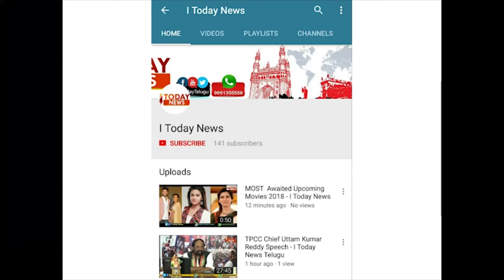Naga Shourya's Nartanasala Movie Making - Nartanasala Movie Shoot Begins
Chalo Movie Grand Success Thank you Meet Celebrations full Event || NagaShaurya,Rashmika || TS Times